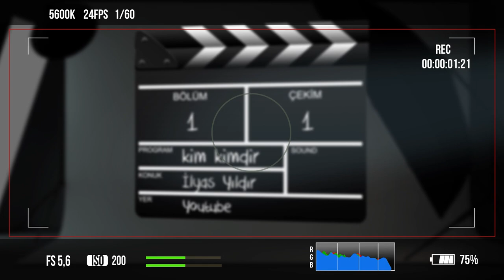KİM KİMDİR? 1. BÖLÜM KONUK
Kim Kimdir'in 1. Bölümü ile herkese merhabalar. Bu bölümümüzün konuğu Ünlü Fenomen ve oyuncu olan @ilyasyildir . İlyas YILDIR hakkında tüm merak edilen konular doktor bu ne kanalında. Herkese İyi Seyirler.